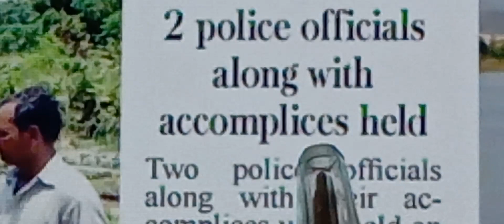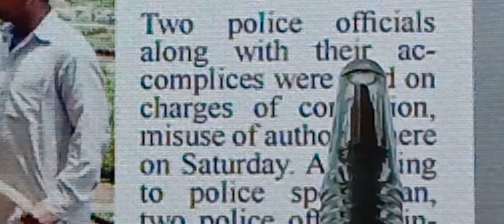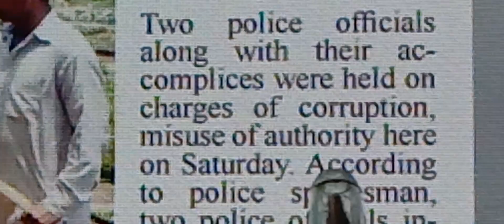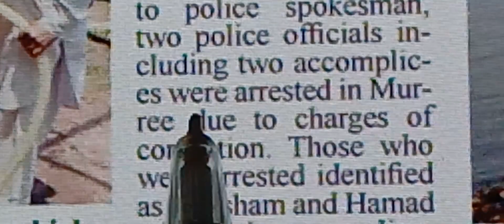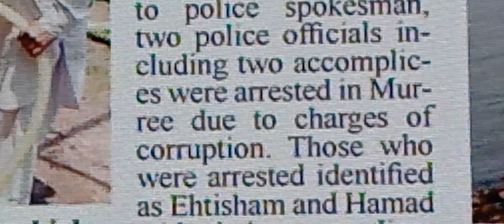How to read an English Newspaper for improving English and how to anderstand newspaper/ part 90.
How to read an English Newspaper for improving English & inhance vocablury/ easiest, quikest way/ English akhbar pharnay ka tarika part 90.